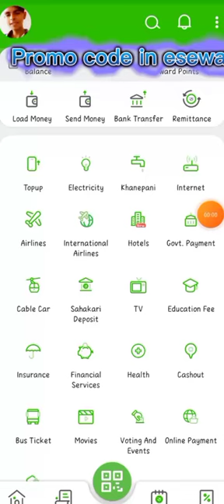😍😍promo code in esewa😍😍